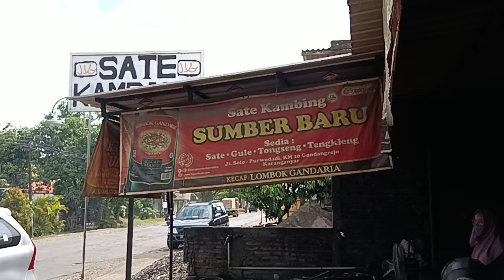Sate Kambing Sumber Baru Gondangrejo, Maknyus, Bumbunya Nyokot.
Info wisata kuliner di Jl Raya Solo - Kalioso, km 10, JOS.